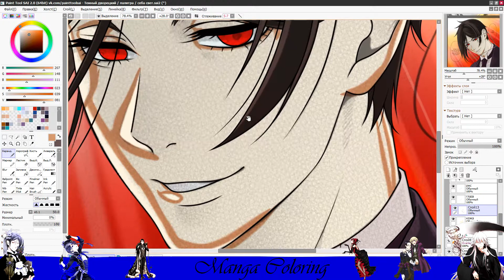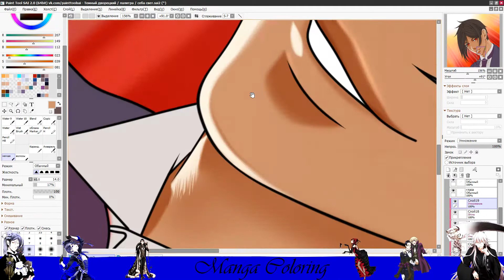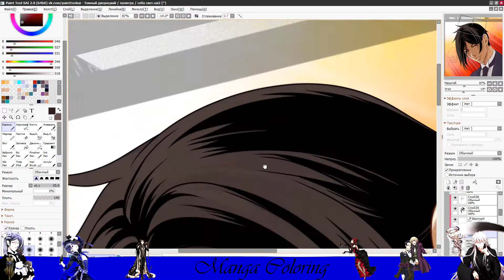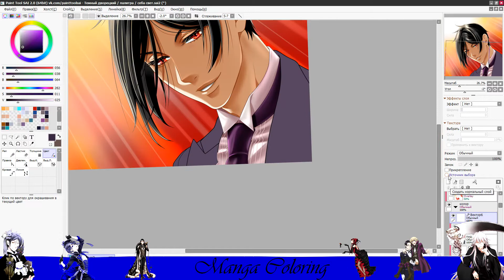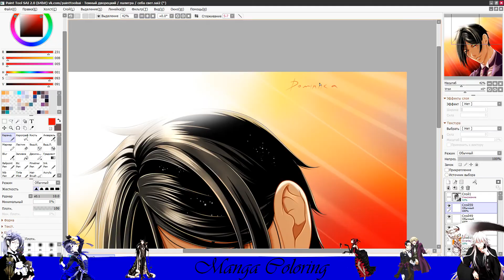Color - Kuroshitsuji - Sebastian Michaelis - light and darkness